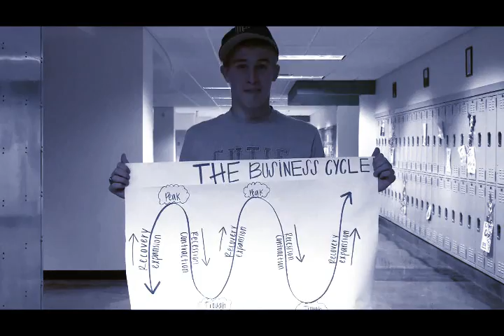The Business Cycle: A Music Video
A music video and song of the business cycle.